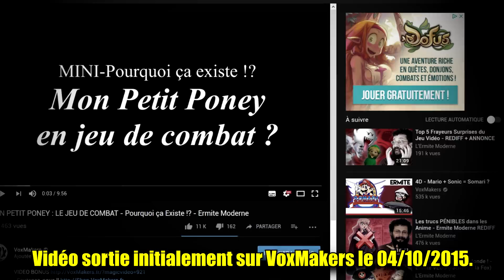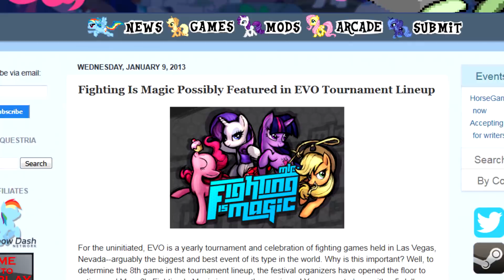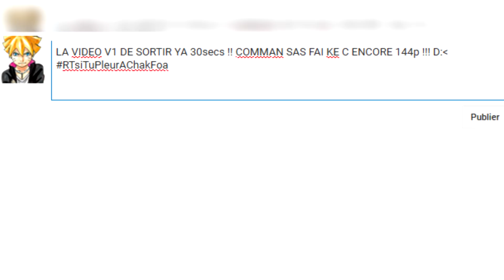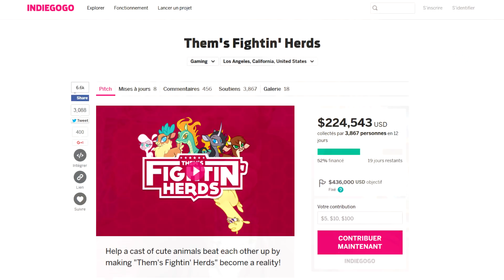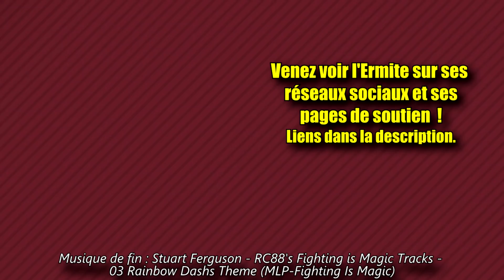Un jeu de combat MON PETIT PONEY ! - Ermite Moderne Rediff - Pourquoi Ça Existe !?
Deux opposés se rencontrent : l'univers adorable et mignon de "Mon Petit Poney" et le monde violent et impitoyable des jeux de baston sauce "Street Fighter" !
Pour l'Ermite Moderne, ce mélange peut donner un cocktail savoureux !